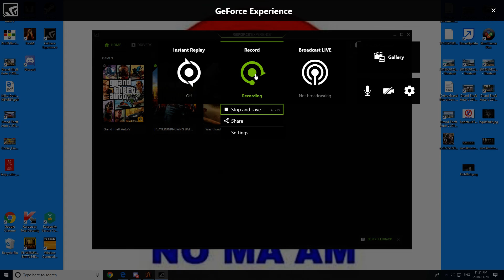First time trying a Formula 1 car (early 90`s era) GTA5 mod server FiveM (project homecoming)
This is my very first look and drive in the newly added Formula 1 car on FiveM project homecoming server